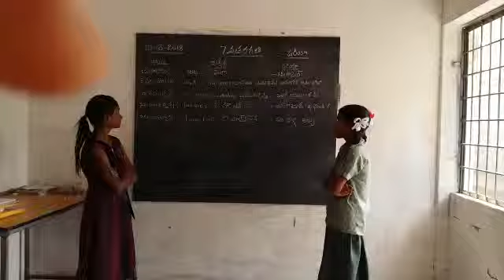Odia zphschool engandla village CBELAGAL mandal kurnool district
Video from dr venkat1981